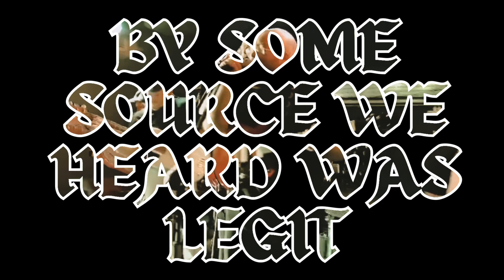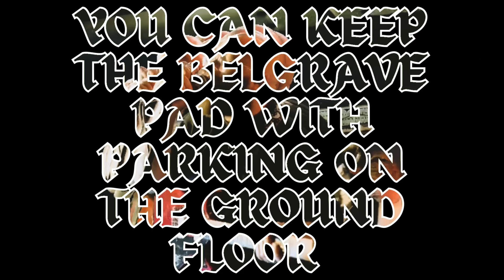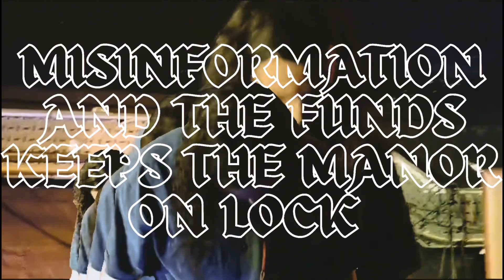Scope Creep - Sea Driver - Lyric Video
Scope Creep Lyric Video